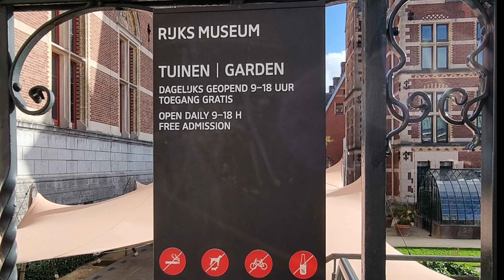Rijks Museum| Pinay Solo Traveller at Amsterdam| Jesse Quetz goes to Amsterdam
Rijksmuseum. Today let's go to Rijks Museum.
How I as a Pinay Solo Traveller go out and about in Amsterdam? Jesse Quetz goes to Amsterdam and exploring Amsterdam.
Let's go walking.
Thank you for your love and support.